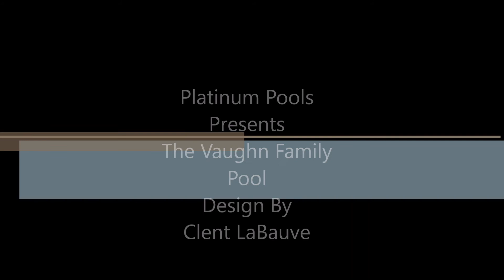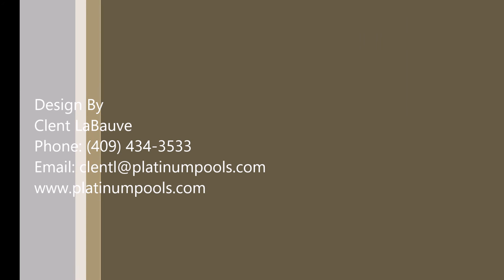Platinum Pools Vaughn Family Design by Clent LaBauve 3 0